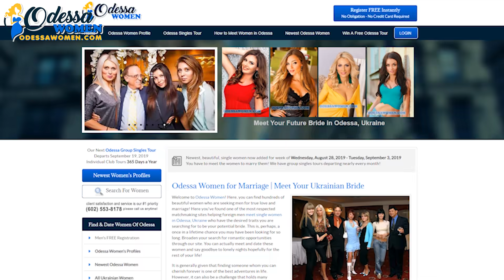Ukrainian Women Outnumber Men 10 to 1 at Odessa Dating Event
Get an insider view of one of our well-known modern dating events. Learn how you can travel to Odessa Ukraine to meet the woman of your dreams.

Eastern Europe is home to some of the world's most beautiful women and lucky for you, a good number of these women are single and are looking for a man to marry. According to recent statistics, European women outnumber their male counterparts by huge numbers. This means that about 50% of women in Ukraine don't have a male partner -- which means more opportunities for western men.

To remedy this difficulty and to help Ukraine women find someone to marry, marriage and dating agencies created numerous opportunities for foreign men to meet single women.

Modern dating events work as an avenue for men to socialize with Ukrainian women and earn a chance to date and build relationships with these beautiful girls. Additionally, matchmaking agencies have utilized the power of online dating by using dating apps and social media to connect western men and Ukrainian girls who are compatible with each other. This method has proved to be successful and has gained popularity over the years.